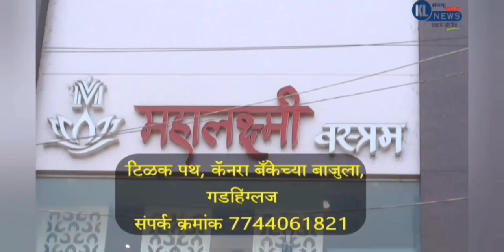शिवाजी पाटील खरंच पुण्याईचे काम करत आहेत व आमचा आशीर्वाद सदैव त्यांच्या पाठीशी-श्री महास्वामीजी